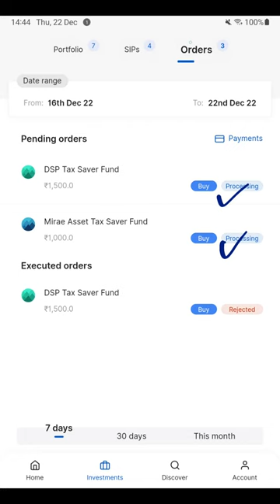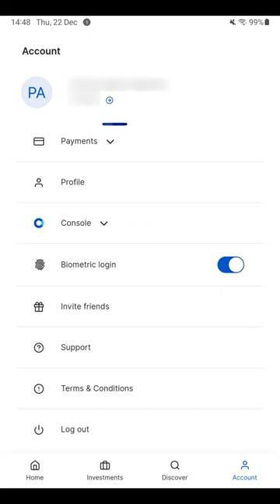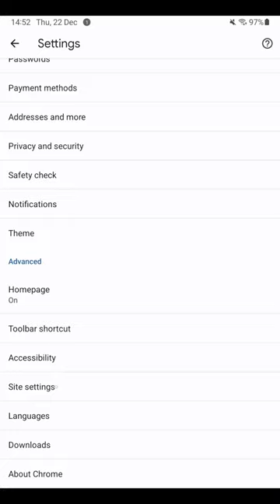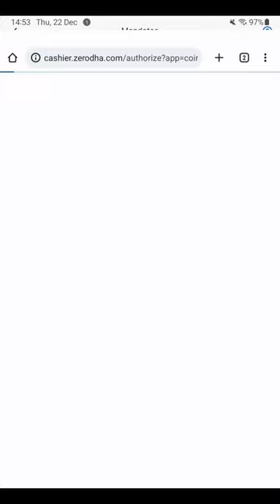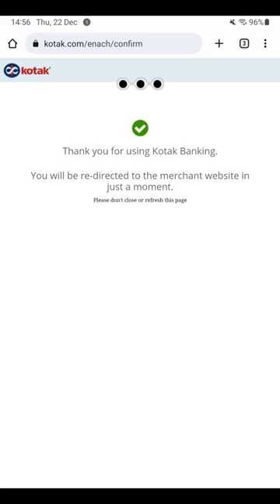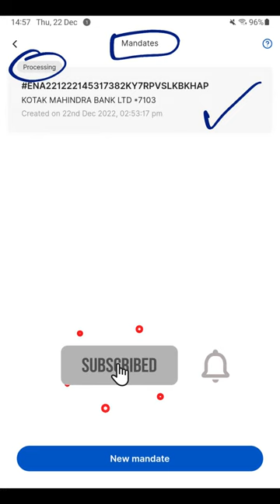Zerodha Coin SIP Payment Failed (Problem Solution) | Setup Bank Mandate in Zerodh | Hindi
Zerodha SIP payment failed? According to the new update in the Zerodha Coin app, the SIP amount will no more be debited from funds available in Zerodha. The user has to set up an e-mandate through the bank and thereby the SIP payment will be processed. In this video, learn how to set up a bank mandate in the Zerodha Coin app.